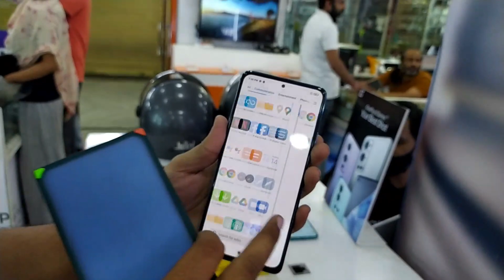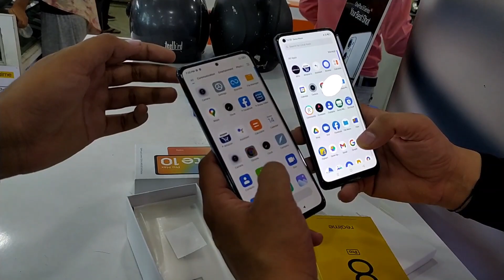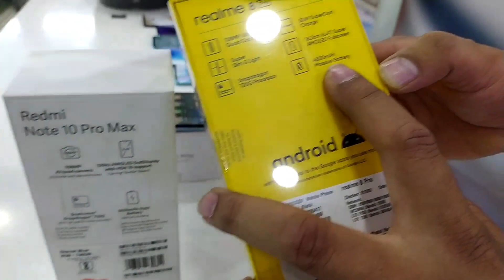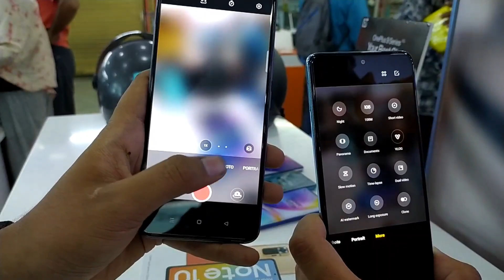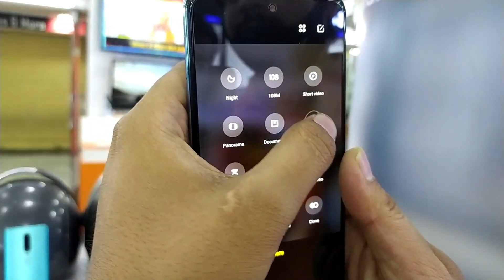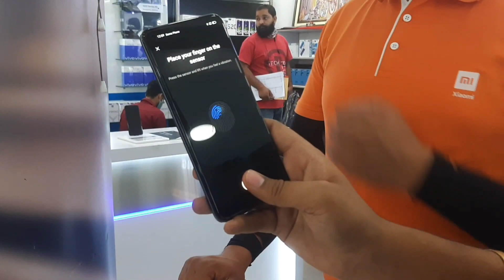Realme 8 Pro Vs Redmi Note 10 Pro Max Comparison | 108 MegaPixel Secret ? | Rj atharv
realme 8 Pro Unboxing And First Impressions | Mixed Feelings ⚡ 108MP Camera, SD720G &
 Redmi Note 10 Pro Retail Unit Unboxing ⚡ Better Than Redmi Note 10 Pro Max!!

It's Really Motivate Us To Make more and Amazing Stuff For You Guys ..

Or Any Query

We Will Add Some More Information About Your Queries

TimeStamps
0:01 INTRO

0:11 Introduction About Video

0:48 Redmi Note 10 Pro Max Specifications

1:08 Unboxing Of Redmi Note10 Pro max

2:05 Setup
2:29 Specs of Phone Note 10 Pro Max

3:00 Gaming & price  Related Query of Note 10

3:52 Redmi Vs Realme ( Start ) Comparison

4:55 Camera Setup Of Realme 8 pro or Note 10 pro max

5:06 Camera Setup Difference

6:28 Refresh Rate Of Both Phone ( Hz )

6:50 Price Reveal Of Both Varient
( Price In Indian Reatial price )

7:05 Battery MaH & Battery Compare

7:30 Question about 🔥 Heat Problem In Phone
(Coolling Technology )

7:48 Camera Comparison Test

8:18 💥 Secret Of 108 Megapixel Camera |
Truth Of Camera

8:38 - video Mode Features

9:01 Camera Mode New Features

10:07 Vlog Mode in Redmi Note 10 Pro max

11:11 My Feedback & Opinion

11:07 ( Comment And Viewers Queries )

11:25 Charging Speed or Comparison

11:40 Fingerprint Setup Or Speed

12:17 Fingerprint Test Comparison

12:55 Power Charger Adaptor
Realme Wins With Fastest Charge

13:44 5G नही 4G Phone ( Disappointed Point )

[20/04, 10:58] ATHARV: Redmi Note 10 Pro, Realme 8 Pro, Which Should You Buy, Which is Better, Pros, Cons, Features, tech
[20/04, 10:58] ATHARV: Redmi Note 10 Pro vs Realme 8 Pro - Which Should You Buy ?
[20/04, 10:59] ATHARV: Realme 8 Pro Vs Redmi Note 10 Pro Max Comparison & SpeedTest